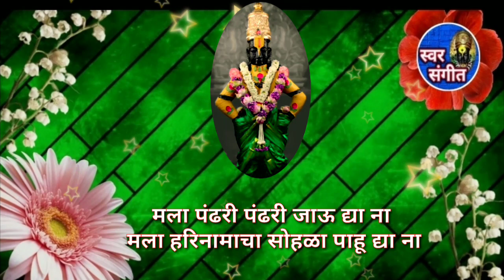नवीनच भजन धमाकेदार चालीवर👌 अप्रतिम आवाजात 😘तुम्ही ठेका धरणारच माऊली🙏bhajan#abhang #